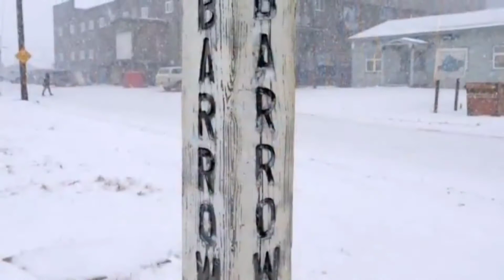5 Coldest Cities in World | 5 Thanday Tareen Shaher| From FMS Videos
5 Coldest Cities in World | 5 Thanday Tareen Shaher| From FMS Videos

In this Video I will take you to 5 of the coldest cities in our world . Cities where it is absolutely freezing cold. How do people live there and Where are these cities? you will get to know in this Video.